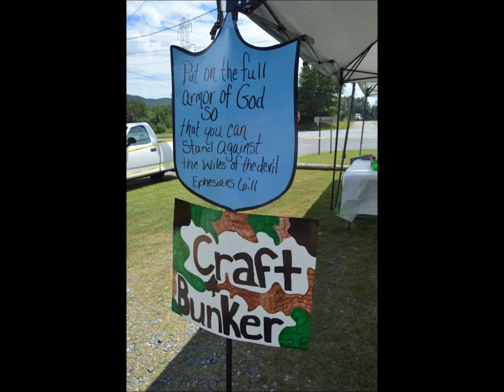GNT Bible Boot Camp the MOVIE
VBS  2016 Bible Boot Camp at Goods News Tabernacle